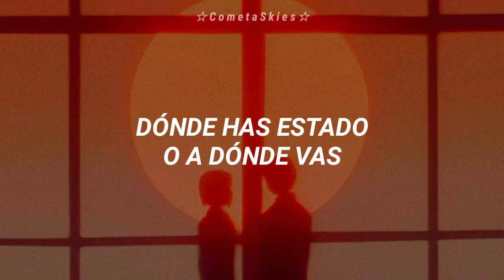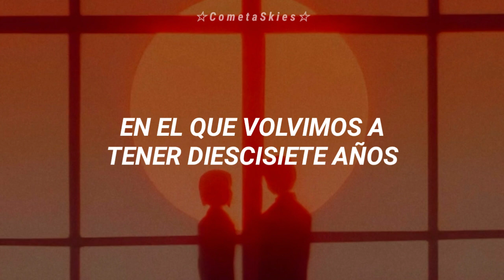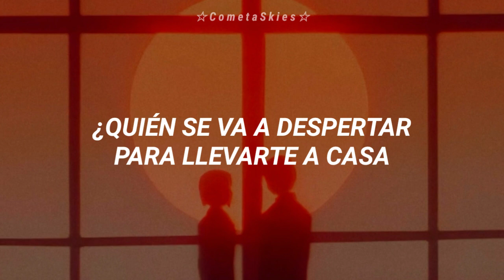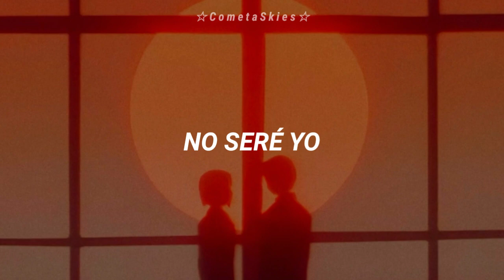Kygo & Selena Gomez - It Ain't Me [Sub. Español]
Kygo & Selena Gomez - It Ain't Me subtitulada / traducida al español

☆ Sigueme ☆

🍋 Canción para @ImUnhopeless en twitter

LYRICS

We were sipping whiskey neat
Highest floor, The Bowery
Nowhere's high enough
Somewhere along the lines
We stopped seeing eye to eye
You were staying out all night
And I had enough

No, I don't wanna know
Where you been or where you're goin'
But I know I won't be home
And you'll be on your own

Who's gonna walk you
Through the dark side of the morning?
Who's gonna rock you
When the sun won't let you sleep?
Who's waking up to drive you home
When you're drunk and all alone?

(The Bowery, whiskey neat, grateful, I'm so grateful)
It ain't me

We were back to seventeen
Summer nights and The Libertines
Never growing up
I'll take with me
The polaroids and the memories
But you know I'm gonna leave
Behind the worst of us

It ain't me, no no
Who's gonna walk you through the dark side of the morning?